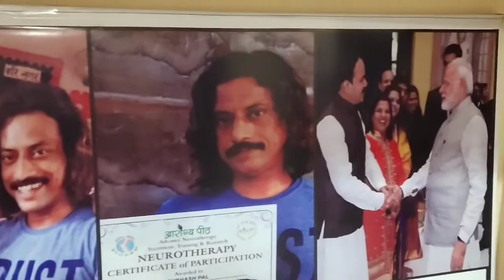रेडिएशन से कैसे बचें (देखिए कैसे रेडिएशन हमारी पावर कम कर रहा है कैसे बढ़ाये पावर)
*रेडिएशन जीवित ऊतकों का सूक्ष्मस्तरीय नुकसान पहुँचाता है जिससे त्वचा-रोग(खुजली,जलन) हो सकती है। इसके अलावा इस के उच्च मात्रा में सम्पर्क में आने से कैंसर होने की सम्भावना एवं नपुंसकता होने की संभावना जाती है।*
for treatment contact @princeayurvedaneurothar5710